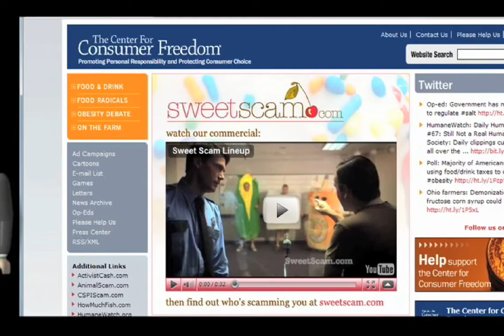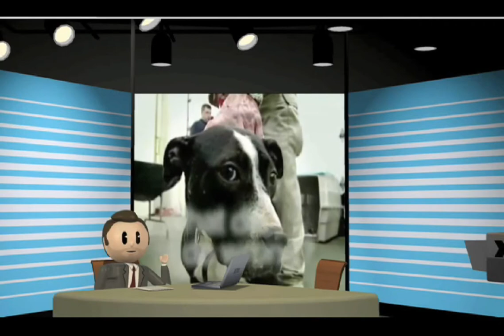What is The Center for Consumer Freedom?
Founded in 1996, the Center for Consumer Freedom is a nonprofit organization devoted to promoting personal responsibility and protecting consumer choices. We believe that the consumer is King. And Queen.

A growing cabal of activists has meddled in Americans' lives in recent years. They include self-anointed "food police," health campaigners, trial lawyers, personal-finance do-gooders, animal-rights misanthropes, and meddling bureaucrats.

Their common denominator? They all claim to know "what's best for you." In reality, they're eroding our basic freedoms—the freedom to buy what we want, eat what we want, drink what we want, and raise our children as we see fit. When they push ordinary Americans around, we're here to push back.